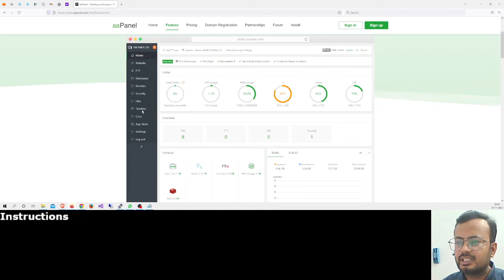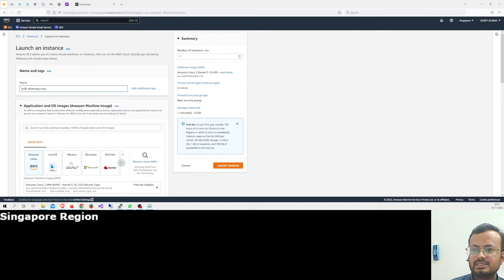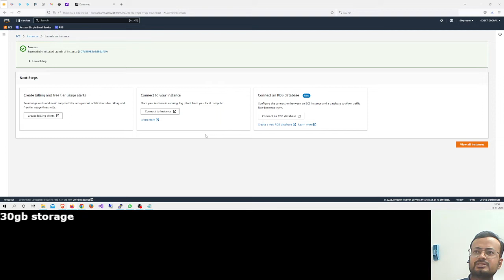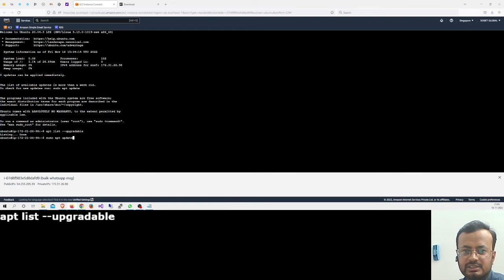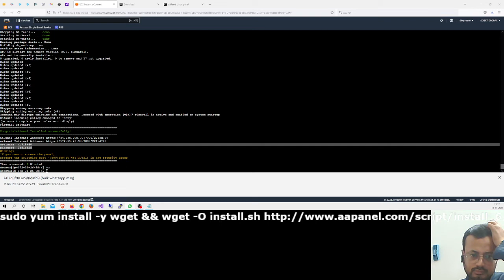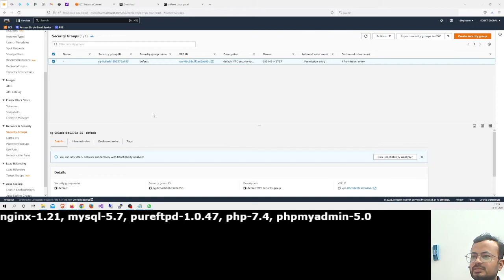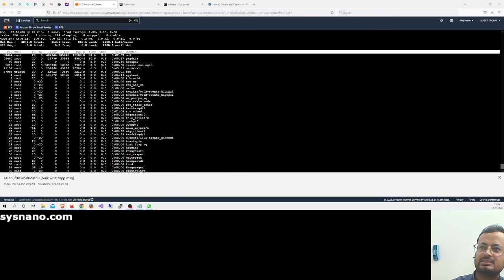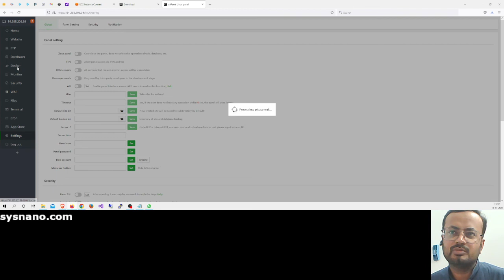074 AWS How To Install aaPanel Host Multiple Wordpress and OJS with FREE SSL Includes OS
AWS
How To Install aaPanel
Host Multiple FREE Wordpress and OJS Websites with FREE SSL Certificates Includes instruction for Operating System Centos and Ubuntu. aaPanel, a simple but powerful control panel, can manage the web server through web-base GUI(Graphical User Interface). aaPanel provides the one-click function such as one-click install LNMP/LAMP developing environment and software.

CLI:
apt list --upgradable
sudo apt update
cd /
sudo wget -O install.sh && sudo bash install.sh aapanel

App store install -
Mail Server
Dns Manager
One Click Deployment

Php Extension install -
imagemagick
exif
fileinfo

Php Configuartion -
memory limit = 512MB
max input time = 90
upload_max_filesize = 256M
post_max_size = 256M

Php Configuaration File -
max_input_vars = 3000